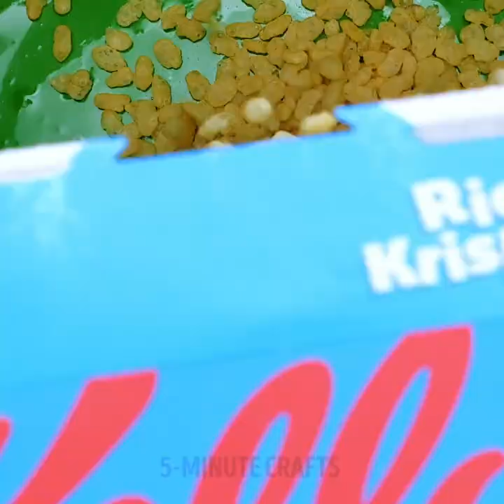CRAZY HACKS WITH HEALTHY FOOD || Unusual Tricks With Fruits by 5-Minute DECOR!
TIMESTAMPS:
00:11 How to cut a watermelon
01:40 Yummy recipes with watermelon
03:18 Healthy dessert ideas
04:25 Caramelized fruits
06:33 Refreshing drinks
07:36 Raspberry dessert
08:46 Yummy summer drinks
10:03 Tasty cheese sticks